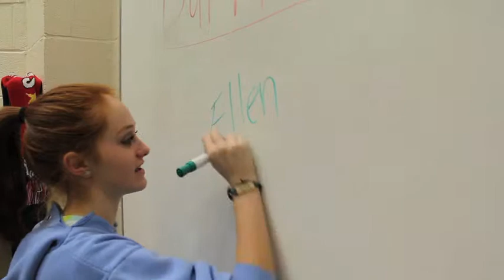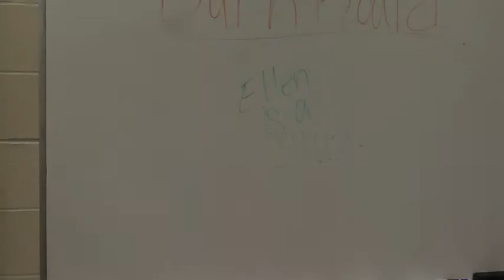Ellen is a...